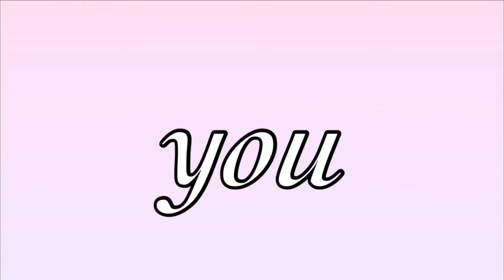Midoriya you can’t move a tree /skit/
Yes I knowI spelled Midoriyas name wrong I realized that after I finished the video and I didn’t want to remake the whole thing